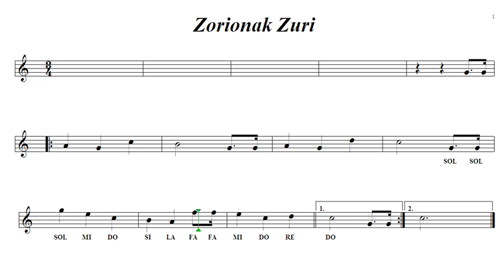ZORIONAK ZURI SIb